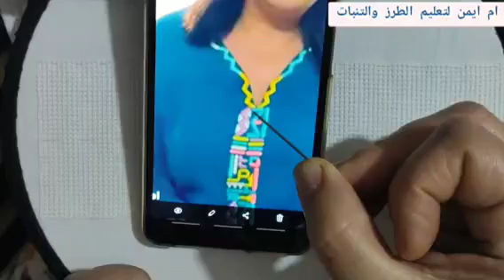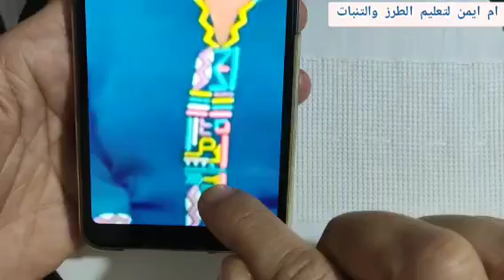تطبيق رشمة قفطان للفنانة مغربية منى فتو بالطرز تونسي او نرويجي على الكانفا تحت طالبكم طريقة جدا سهلة